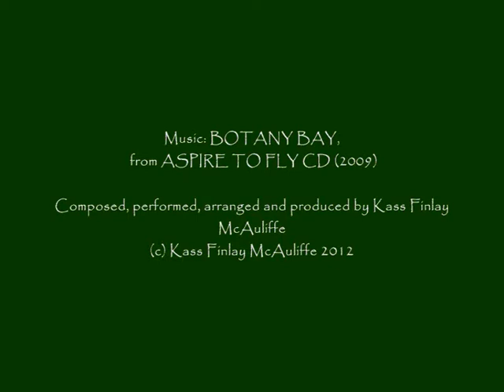Kass Finlay McAuliffe COOKS RIVER MANGROVE CRABS_0002.wmv